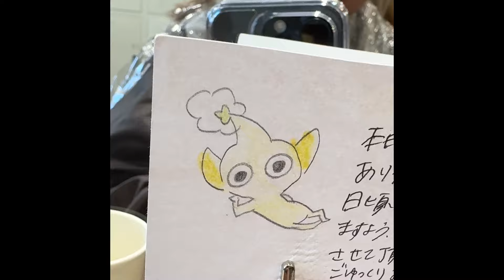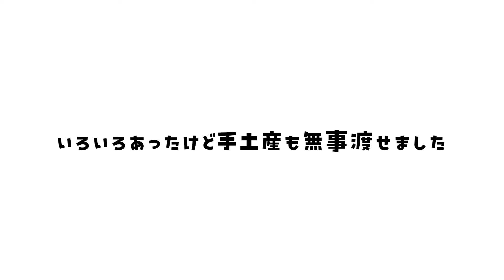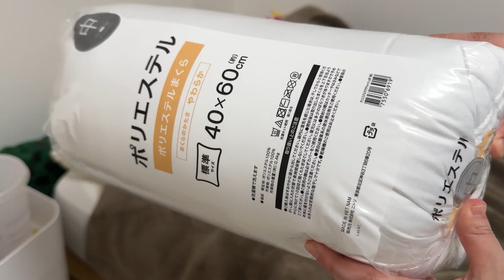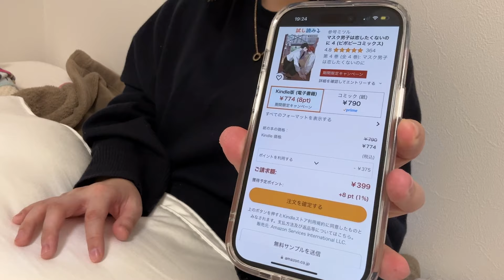【Daily vlog】髪色を桜カラーにして春を迎える準備万端なオタクの日常🌸髪色に合わせて化粧品を新調/枕も新調/Kindleで漫画爆買い/最近のマイブームetc.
髪色にも春がきた！1年ぶりのピンクヘア🌸
気温もあがり始めてやっと春らしくなってきたね！
春服着れるのも楽しみ👚

今更派手髪にハマった30代独身NEETの日常

No.226